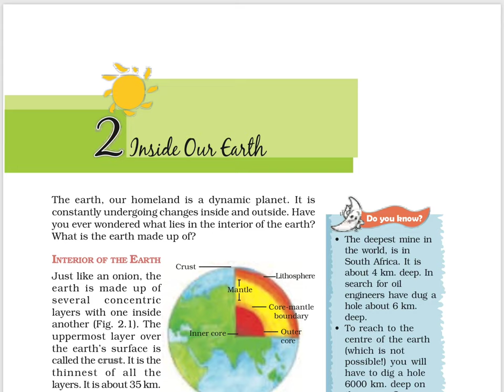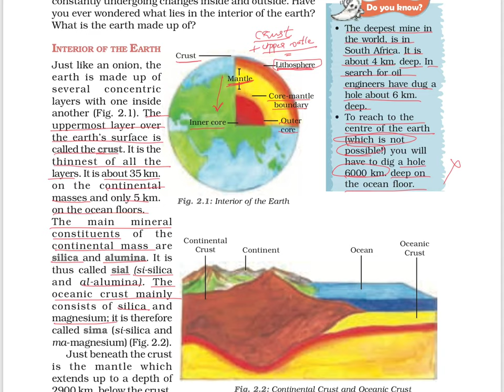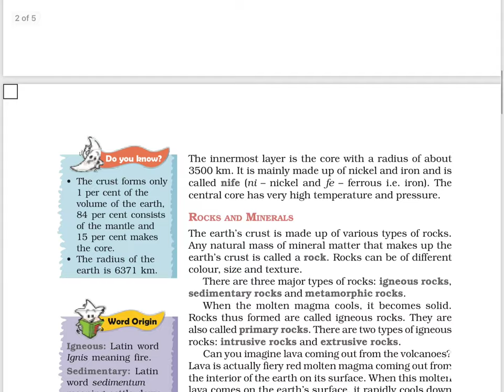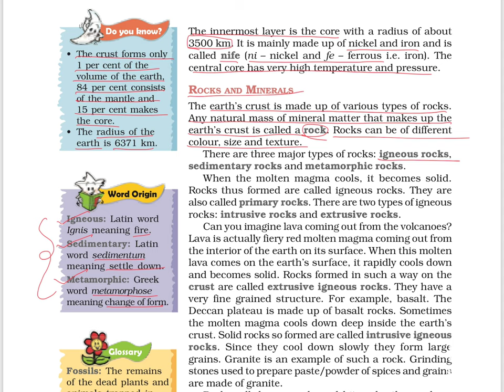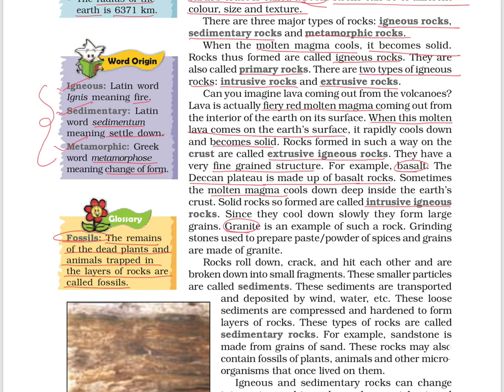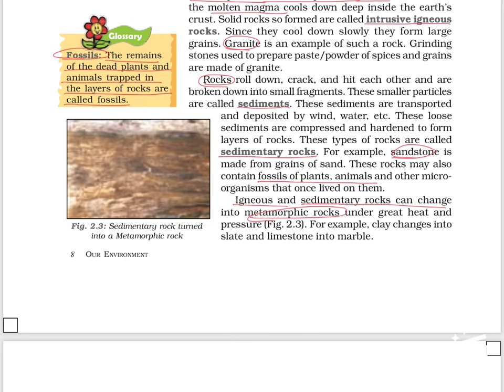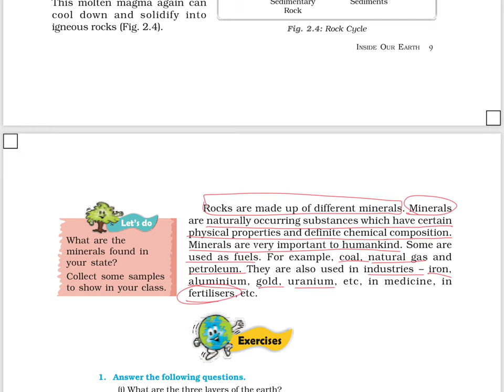Ncert Geography class 7 chapter 2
Hello friends,
I started this channel to help as many students as possible especially who cannot afford coaching and those who stay in far flugged areas.
Kindly please support.